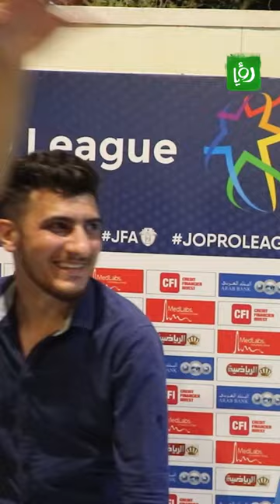عبيدة السمارنة وسالم العجالين يتحدثان عن فوز الفيصلي على الرمثا